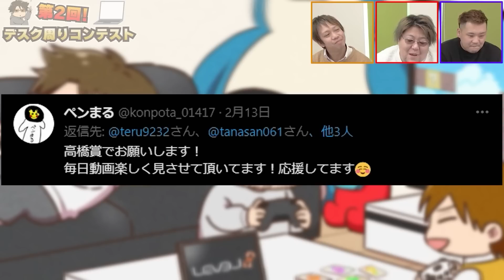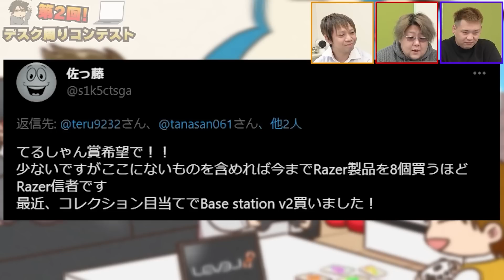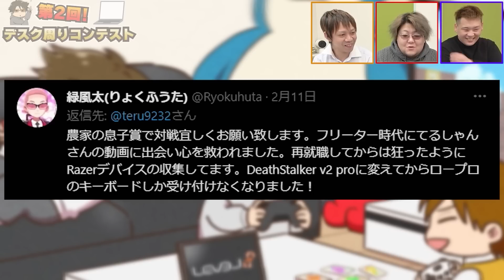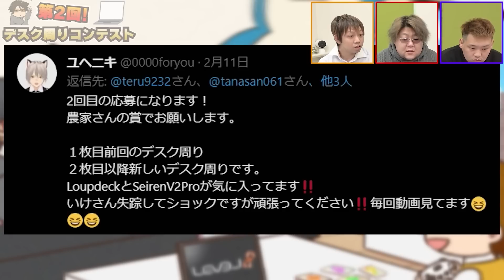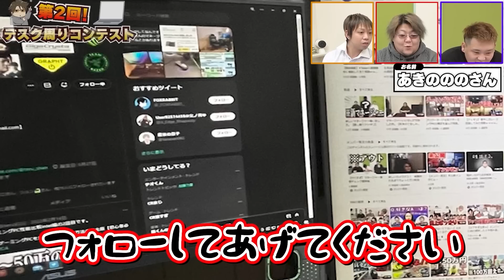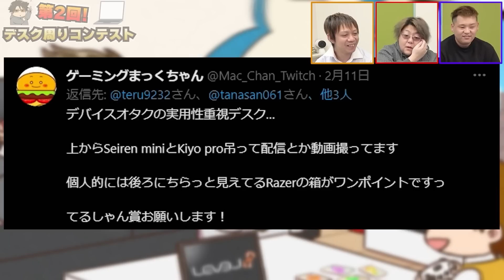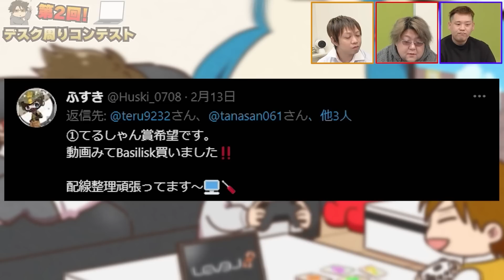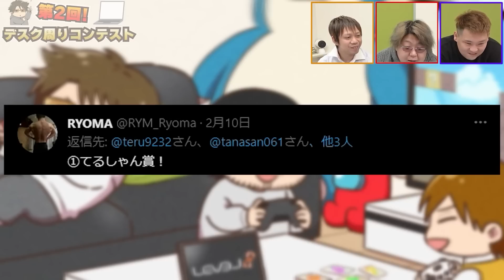【見ると模様替えしたくなる】PCデスク周りコンテスト！中編！【部屋紹介】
第二回ゲーマーのPCデスク周りコンテスト開催！
見ると模様替えしたくなる！おしゃれなデスク周りを紹介！中編！

中編　この動画

🖥️父ノ背中推奨モニター

マウスパッド：
キーボード：
ヘッドセット：
イヤホン（ゲーム用）
イヤホン（音楽・トラベル用）
サブモニター：
モニターアーム：
顔面カメラ：
手元カメラ：
スマホ充電器：
コントローラー：
2PC用キャプボ：
PS5・Switch用キャプボ：
アームカバー：ガチ監修アームカバー制作中